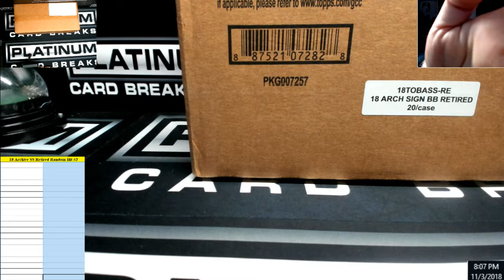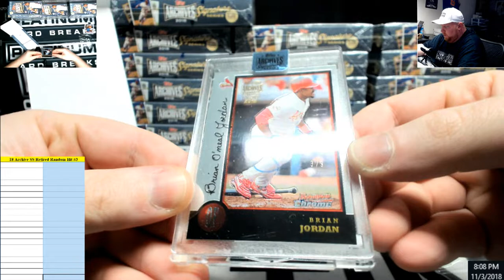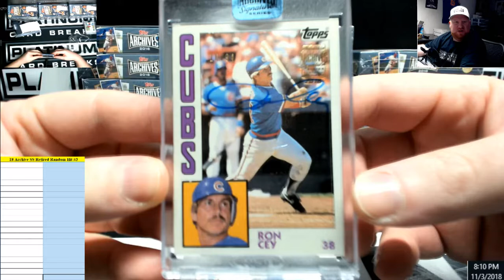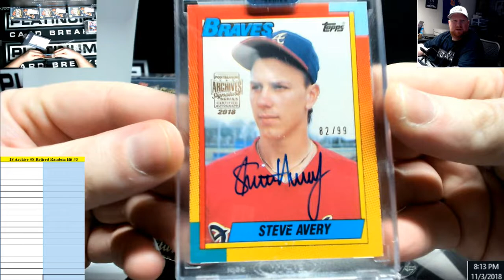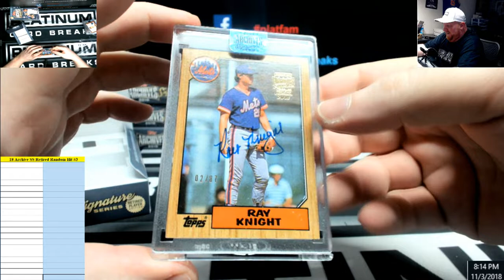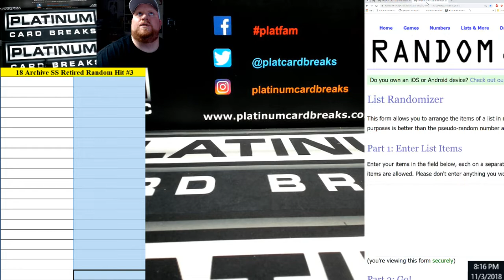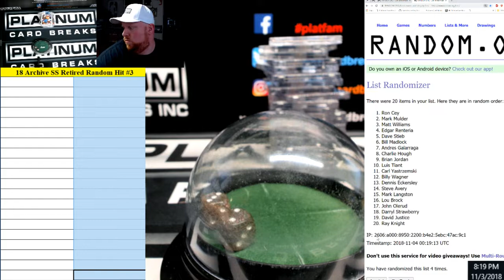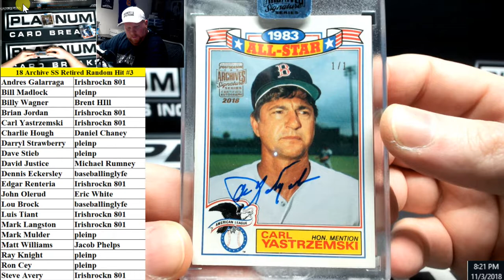2018 Topps Archive Signature Series Retired Player Edition 20 Box Case Random Hit Break #3